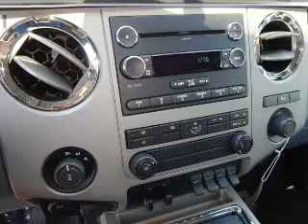2016 Ford F-250 Super Duty 52812 - Henderson NV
Year: 2016
Make: Ford
Model: F-250 Super Duty
Trim: XLT
Engine: 6.7 liter 8 Cylindercylinder 4WD
Transmission: 6-Speed Shiftable Automatic
Color:
Mileage: 1
Address:
VIN:1FT7W2BT7GEB77464